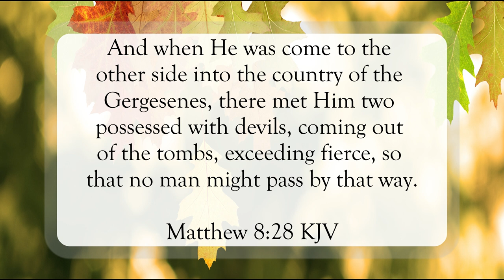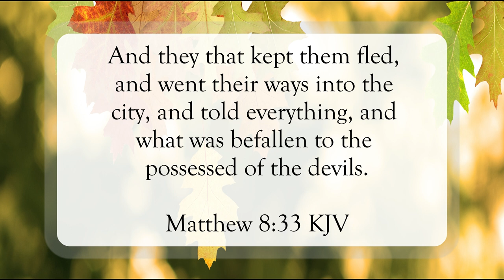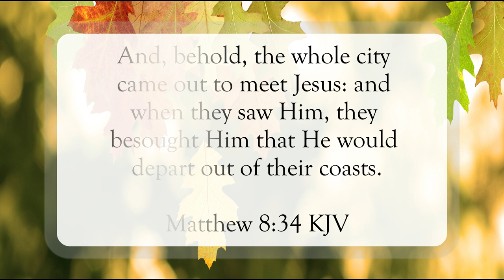Delivered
Scripture of the Day! Delivered!